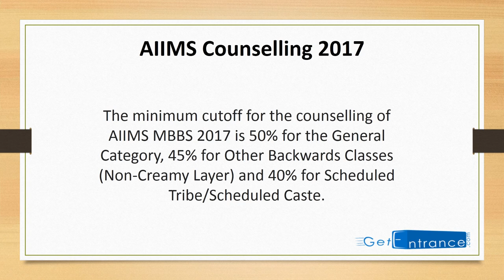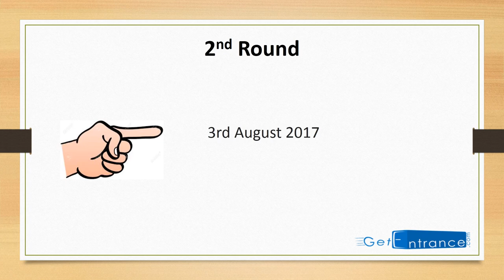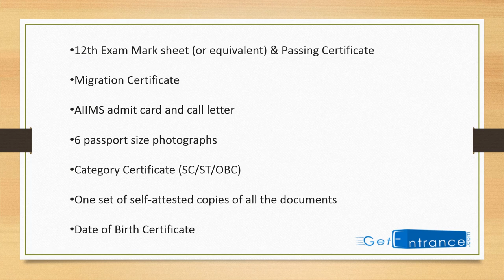AIIMS Counselling 2017